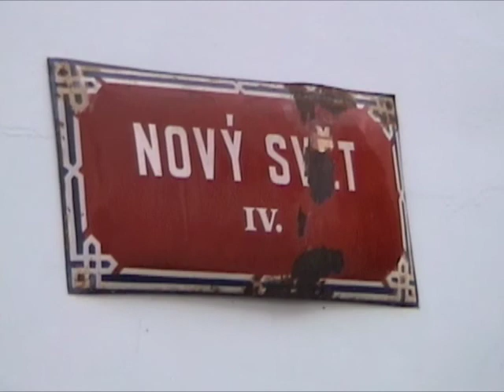Prague and Halloween at the Castle 2003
Czech Republic
Fall 2003